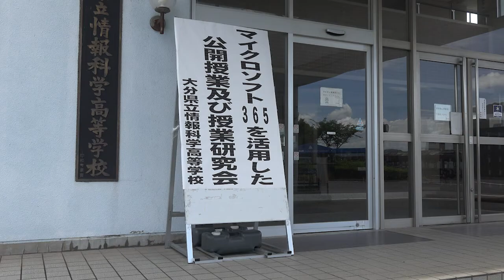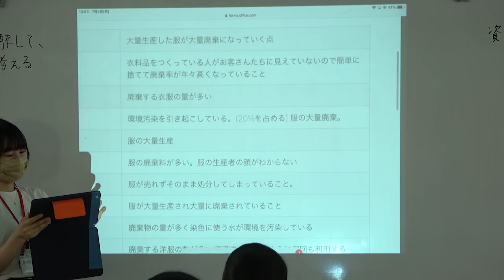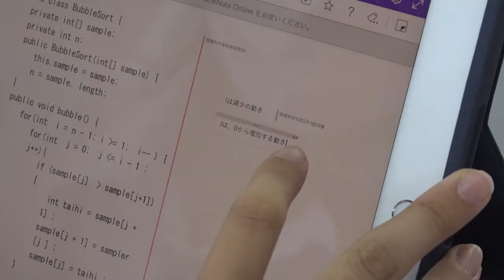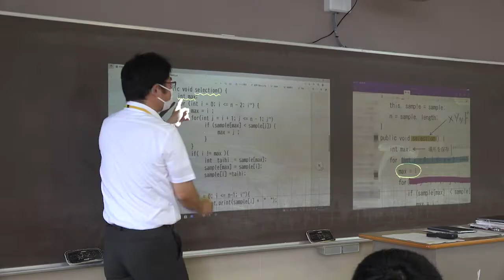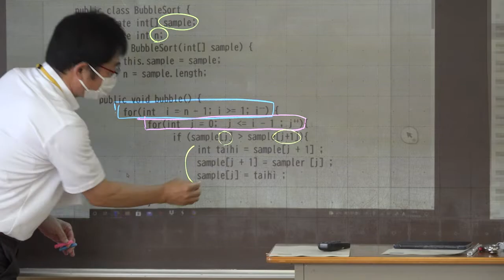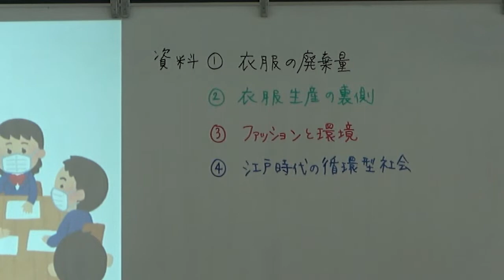シリーズICT タブレット、授業でどう使う？ Microsoft365を活用した公開授業 大分県立情報科学高校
本格的に始まった児童生徒一人一台タブレットの授業。「紙」と「タブレット」をどう使い分ければいいのでしょう？情報科学高校での事例を取材しました。アクティブラーニングでの用い方や、今後の課題についてもご紹介しています。